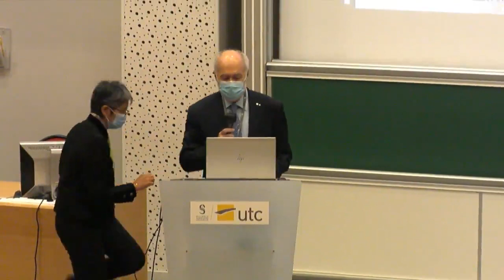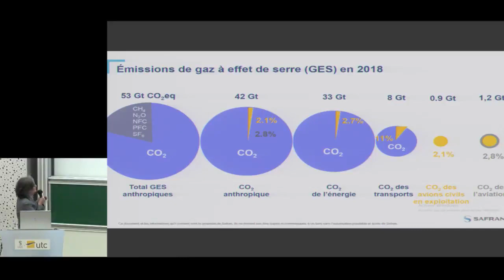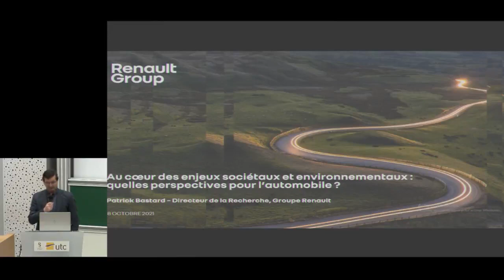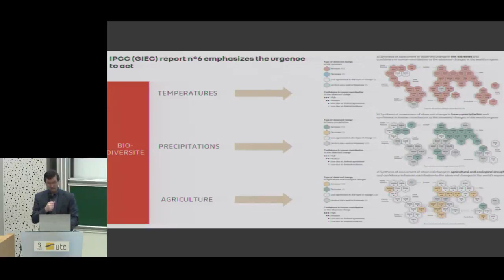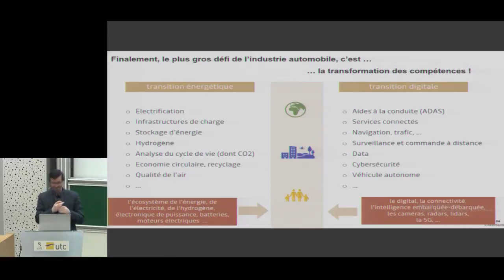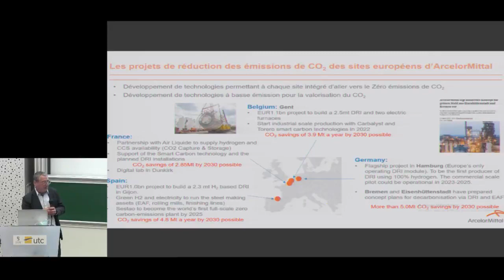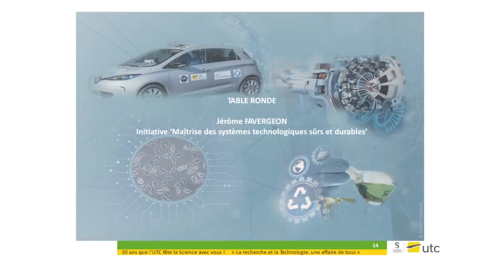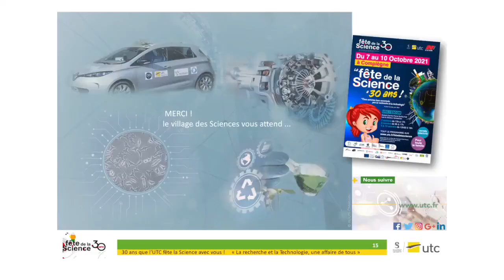Futurs défis d’une recherche technologique raisonnable et durable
Conférence inaugurale de la Fête de la Science « 30 ans » UTC 8 octobre 2021 « Les futurs défis d’une recherche technologique raisonnable et durable »
Les interventions à finalité pédagogique de nos partenaires industriels :
Valérie Guénon, Directrice politique environnementale produits Safran, Patrick Bastard, Directeur de la recherche Renault Group et Francis Schmit, Directeur de programme R&D automobile ArcelorMittal

Les futurs défis d’une recherche technologique raisonnable et durable
Marie-Christine Ho Ba Tho, Directrice à la recherche de l’UTC Zoheir Aboura, Vice-Président du Conseil Scientifique de l’UTC

Aéronautique du futur : Défis environnementaux pour l’aviation : vision et stratégie de SAFRAN. Valérie Guénon, Directrice politique environnementale produits, SAFRAN

Automobile du futur : Au cœur des enjeux sociétaux et environnementaux : quelles perspectives pour l’automobile ?
Patrick Bastard, Directeur de la recherche, Groupe Renault

Matériaux du futur : Green Steel : vers une fabrication d’acier « décarbonée » Francis Schmit, Directeur programme R&D, ArcelorMittal

Table ronde animée par Jérôme Favergeon – Directeur de l’initiative d’excellence MSTD de l’Alliance Sorbonne Université « Maîtrise des systèmes technologiques sûrs et durables ».